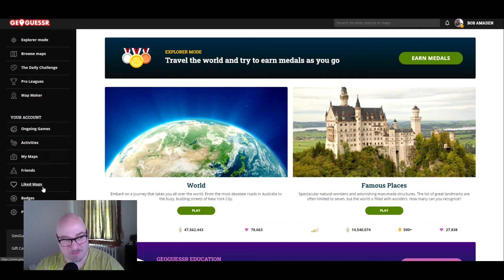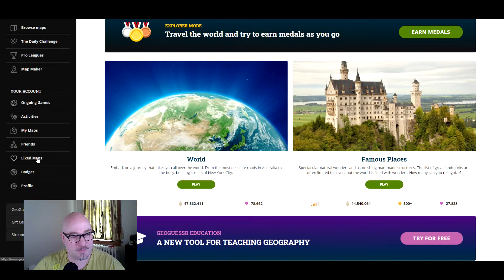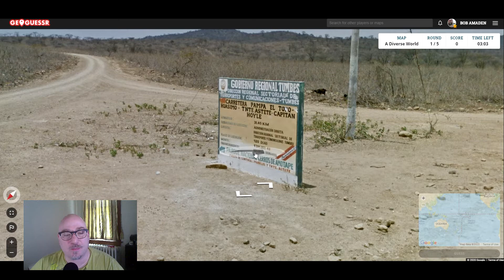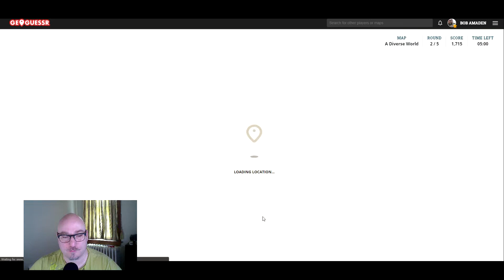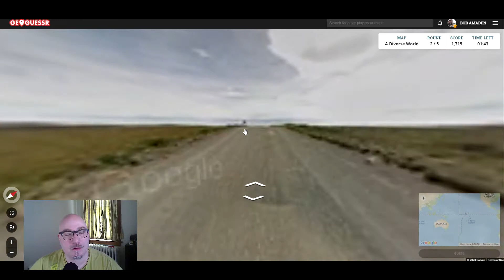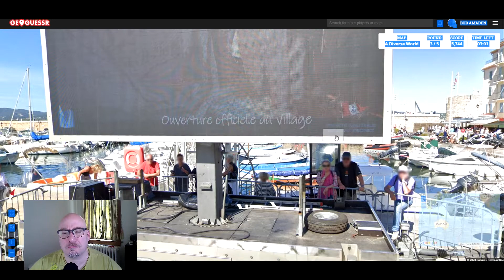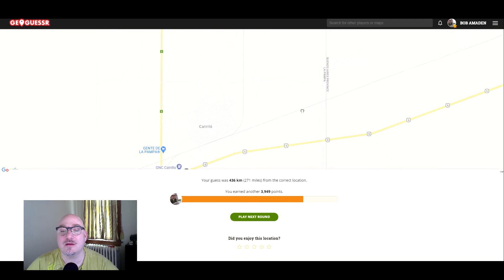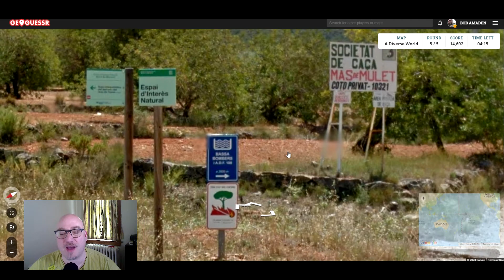Geoguessr Stream 20 - August 24, 2020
Hi! Here's me playing Geoguessr again. This one was fun. I may not have done all that impressively on the actual game, but if you stick around until the end you'll see that I experienced something pleasant!